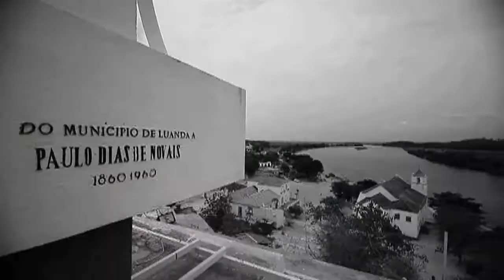MG Eu Nasci ft Eliei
Novo video da musica "Eu Nasci "extraída do album "Entre2Mundos"
New video of the song "I Was Born" from the album "Between2Worlds"